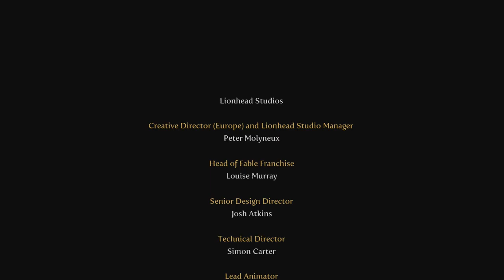✔️[Fable 3] Campaign Gameplay Part 20 The End